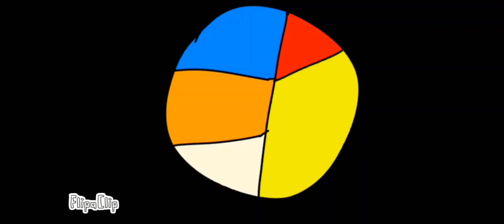orange moo cow but south park